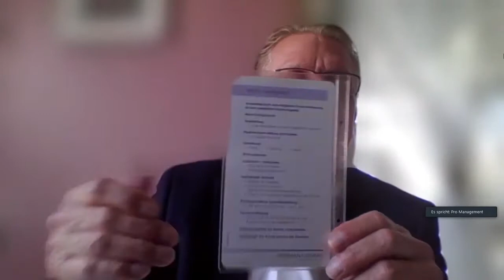Onlinetalk "Unternehmen.Wissen to go!" zum Thema Potenziale im Vertrieb richtig nutzen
Zu Gast in diesem Onlinetalk ist Christoph Dreßen von der Pro Management AG in Kelberg. Moderatorin Sandra Schürmann unterhält sich mit ihm über das Thema "Wie Leidenschaft mehr Kunden bringt".